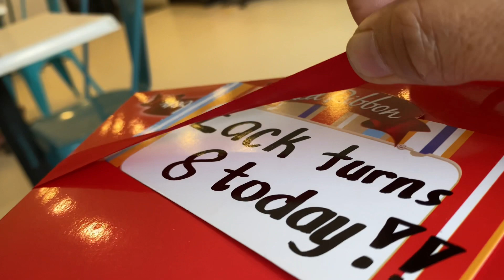ZACK “THE FATHER DOG” CELEBRATES 8TH BIRTHDAY [06.09.21]